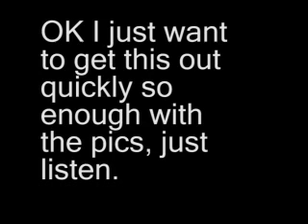Joe Quesada on Howard Stern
Joe Q talking about the new Spider-man continuity on the Stern show today